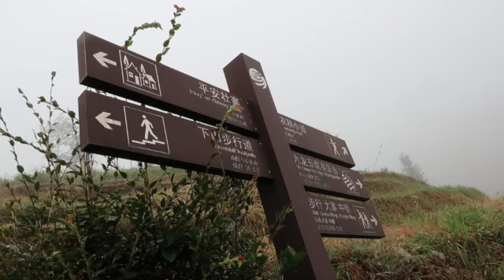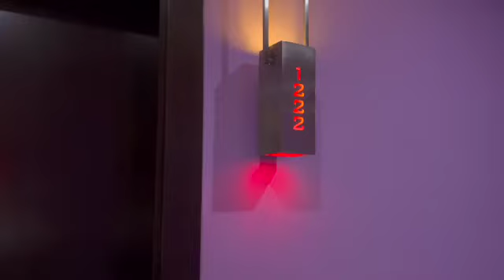Guilin vlog octobre 2022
Salut moi c'est Camille, Camomille pour les intimes :)
Je vous raconte ce qui m'est arrivée après la quarantaine et je vous montre mon appart. J'espère que la vidéo vous plaît :)

Mes réseaux:
tiketok: justcamomille